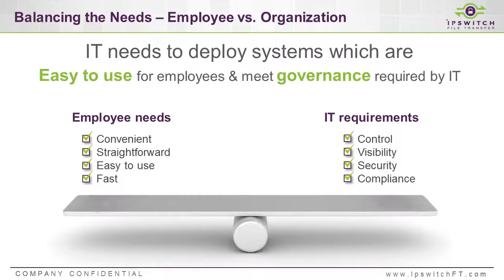06 - Secret to Success for Managed File Transfer Solutions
Managed File Transfer Webinar, Part 6: What does it take to deploy a successful managed file transfer solution. What makes it stick? Make it easy.